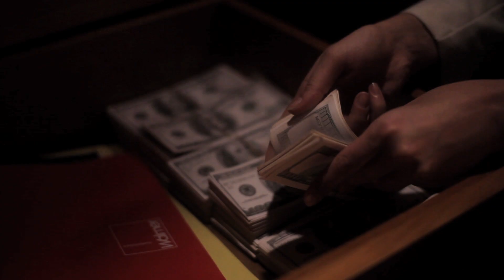STEALING SUMMERS - Official Trailer [HD]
Genre: Thriller
Cast: Sophie Auster, Wilson Bethel, James Jagger, and Mariano Martinez
Director: David Martin Porras
Writer: Matt Lester
Producer: Luz Gyalui
MPAA: NR

Plot: Two twenty-something expatriates spending an indolent summer in Buenos Aires meet a beautiful American girl who reveals a stash of illicit money hidden at her Argentine boyfriend's apartment. Dreaming of freedom and never having to return home, the three plot to steal the cash during the weekend of the Superclásico, the epic football derby between bitter rivals Boca and River. One needs the money. One wants the money. Both love the girl. But what starts as a kind of game quickly turns violent, and as passions erupt, the three Americans find themselves on the verge of consequences none of them ever expected.